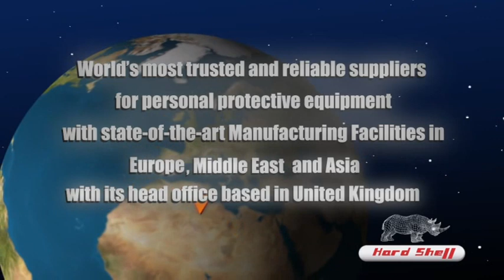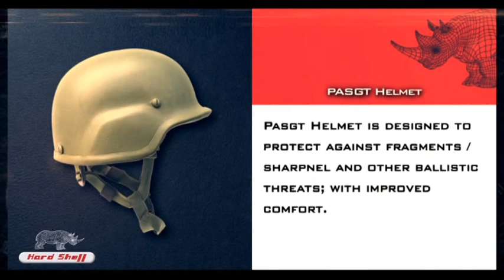Leading Manufacturers of Ballistic Protection - Corporate Video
HARD SHELL is a leading Personal protective Products manufacturer with manufacturing facilities in UAE, Asia, and the U.S.A. We are a cutting –edge, customer-centric focused on continually discovering and delivering the most quality products available. We are committed to providing quality personal protective equipment to satisfy warriors and personnel’s expectations and needs. Our goal is to attain maximum satisfaction, pursuing excellence and relentless improvements in all our operations and to deliver quality products on time, with exceptional service. Our bullet resistant vests, panels and helmets are compiled to highest international safety standards and certified by international laboratories. We work to serve the increasing demand for personal protection equipment both in the domestic and global market in compliance with the highest international safety standards.